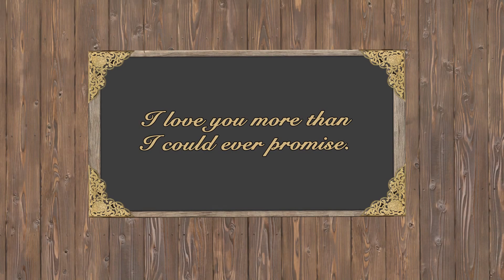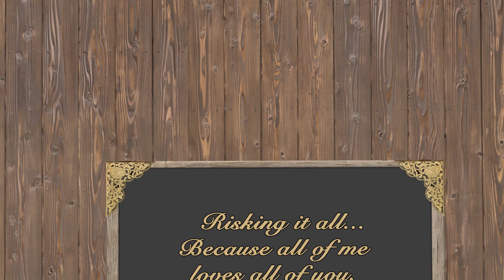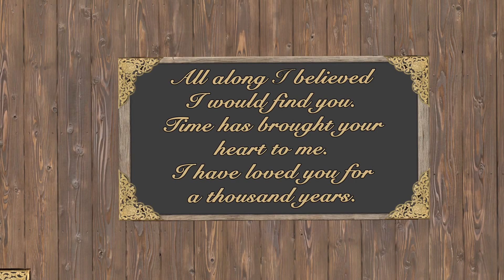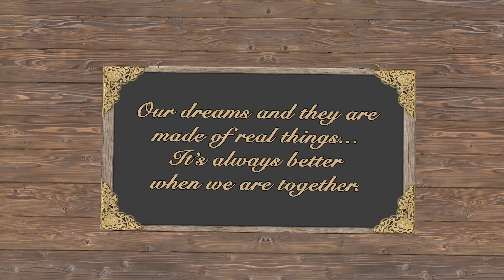Jeff & Ashley's 2nd Anniversary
Remembering Jeff & Ashley's wedding in celebration of their 2nd Anniversary.

Edited by Evan Thompson.